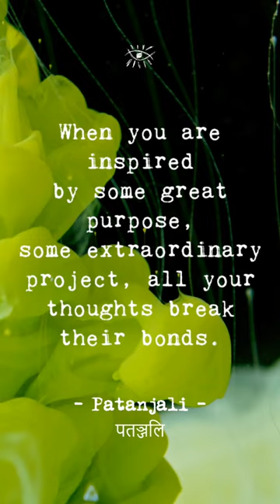Herodotus, Seneca, Agesilaus, Plotinus, Marcus Cato, Patanjali once said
A Collection of Wise Quotes from Ancient Philosophers to inspire you in Facing Business Obstacles!